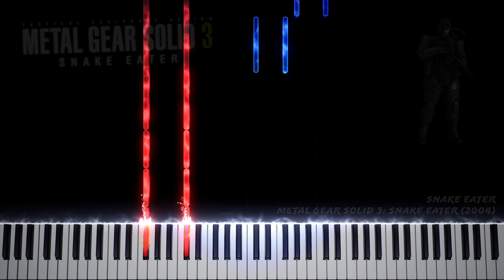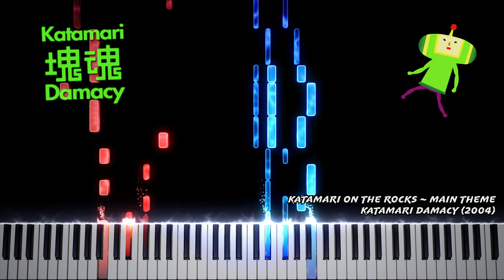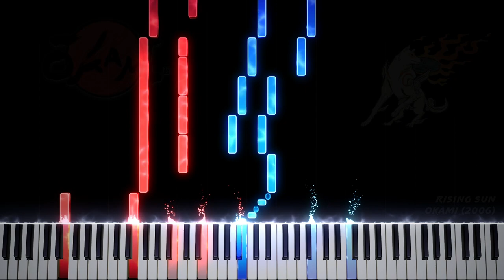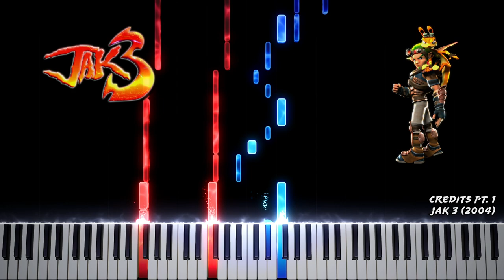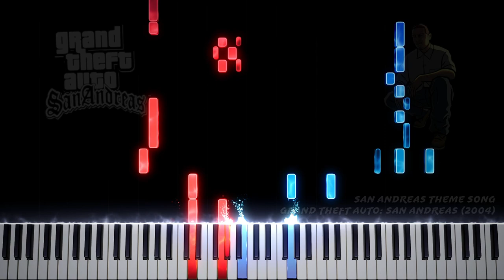PS2 Themes Medley (Piano Arrangement) - embers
A medley of 20 of the best songs from the greatest console ever released, the PlayStation 2 (c. '00-'13). Given the enormous library the PS2 has to offer, there was absolutely no way I could put every awesome song from every awesome game into this medley, so apologies in advance if I missed out on your favorite tunes.

SIDE NOTE: For ICO, I couldn't find a decent in-game image or promo piece that would work to show off the characters well, so I was forced to borrow from fanart in this case. This specific art was edited out of an illustration done by marineboy hyo seok. You can find it here on their official ArtStation account

SONGS:
00:00 PlayStation 2 Startup Sound - Takafumi Fujisawa
00:09 Snake Eater - Metal Gear Solid 3: Snake Eater - Norihiko Hibino
00:55 Main Titles - God of War II - Ron Fish, Gerard K. Marino, Mike Reagan, and Chris Velasco
01:19 Time Only Knows - Prince of Persia: The Sands of Time - Stuart Chatwood
01:32 Katamari on the Rocks ~ Main Theme - Katamari Damacy - Yuu Miyake
01:45 "Devils Never Cry" (Staff Roll) - Devil May Cry 3: Dante's Awakening - Tetsuya Shibata
02:06 Rising Sun - Ōkami - Rei Kondo
02:37 To Zanarkand - Final Fantasy X - Nobuo Uematsu
03:28 Paris - Sly 2: Band of Thieves - Peter McConnell
03:46 Credits Pt. 1 - Jak 3 - Larry Hopkins and Josh Mancell
04:07 Kerwan ~ Metropolis - Ratchet & Clank: Up Your Arsenal - David Bergeaud
04:22 Main Theme (Running Theme) - Bully - Shawn Lee
04:41 Overture - Dragon Quest VIII: Journey of the Cursed King - Koichi Sugiyama
04:58 Theme Song - Grand Theft Auto: San Andreas - Michael Hunter
05:17 Pursuing My True Self - Shin Megami Tensei: Persona 4 - Shoji Meguro
05:41 Home Sweet Home - Beyond Good & Evil - Christophe Héral
06:06 ~You Were There~ - ICO - Michiru Ōshima
06:35 The Opened Way ~Battle with the Colossus~ - Shadow of the Colossus - Kow Otani
07:02 History Unfolds - SoulCalibur II - Asuka Sakai, Junichi Nakatsuru, Junichi Takagi, Rio Hamamoto, Ryuichi Takada, and Yoshihito Yano
07:23 Passion ~opening version~ / Sanctuary - Kingdom Hearts II - Hikaru Utada